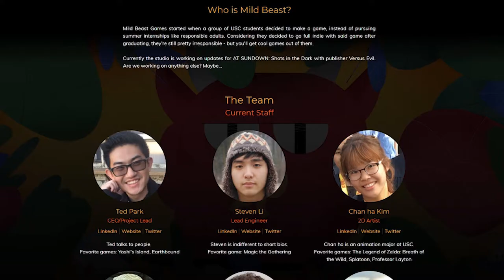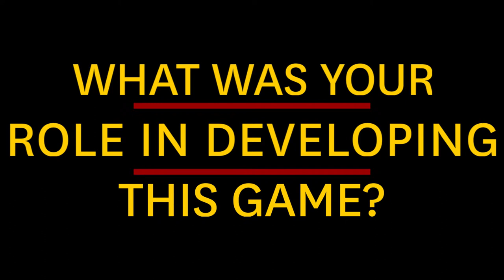Alum Spotlight | Ted Park of Mild Beast Games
We sat down with Ted Park (class of 2017) and talked about his game AT SUNDOWN: Shots in the Dark, his company Mild Beast Games, his experience in USC Games, and his insights into game-making!

Connect with Ted Park!

Visit us on our other socials!

Content Contributors
▶ Edited by Zach Hanes

ABOUT USC GAMES:
Recognized as the #1 game design program in North America by the Princeton Review, USC Games represents an exciting collaboration between the School of Cinematic Arts’ Interactive Media & Games Division and the Viterbi School of Engineering’s Department of Computer Science. Incorporating elements of design, artistry and engineering, USC Games offers an utterly unique educational experience for students, and serves as the launching pad for them to play significant roles in the game design field.